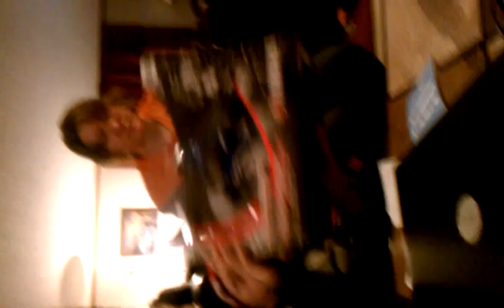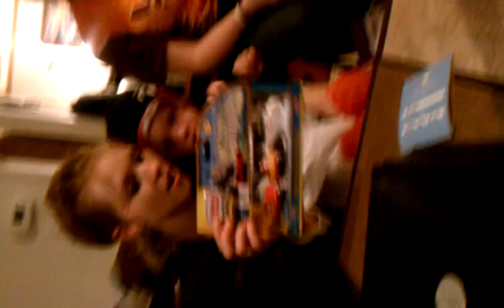Christmas Va 12-25-10